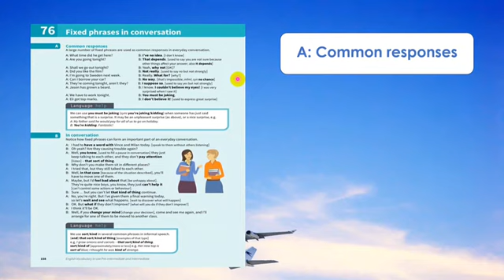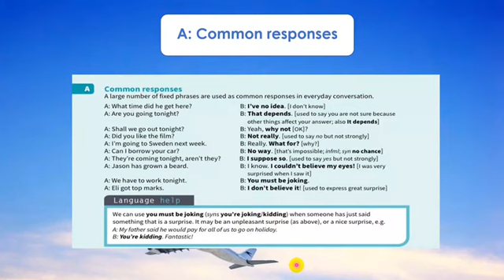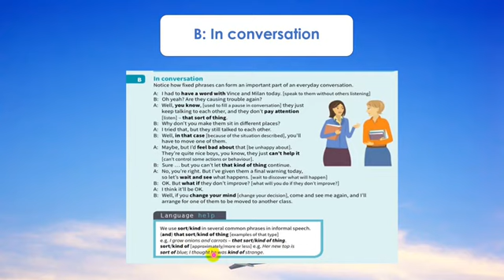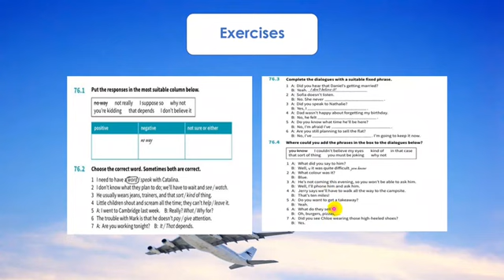85. English Vocabulary in Use 4th Edition Unit 76 Fixed phrases in conversation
Htun Myint Htay Academy Telegram Channel -